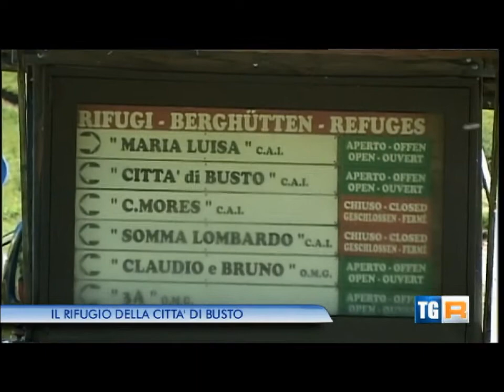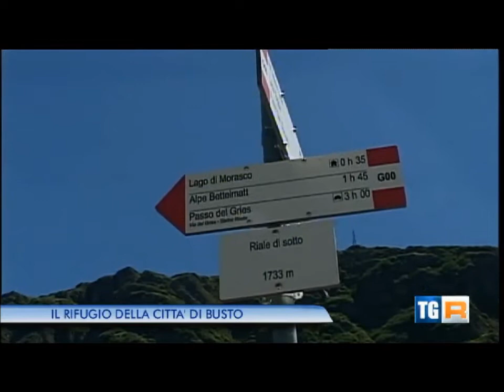Rifugio Città di Busto - TGR -Rai